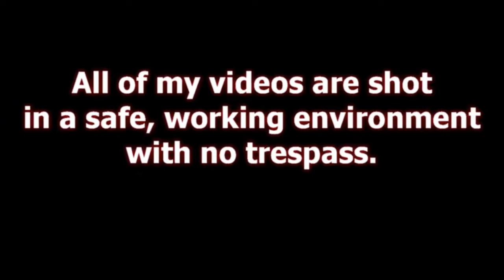TRACTION AT WORK 55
HERE IS ANOTHER SELECTION OF SHOTS
ALL FOOTAGE FILMED IN A SAFE WORKING ENVIROMENT WITH NO TRESPASS INVOLVED
BEST VIEWED IN 1080I